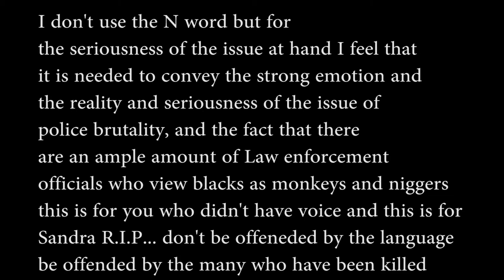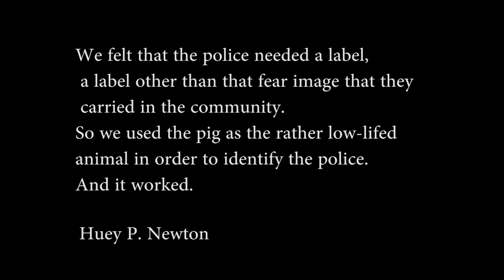Elijah "Sandra Bland"